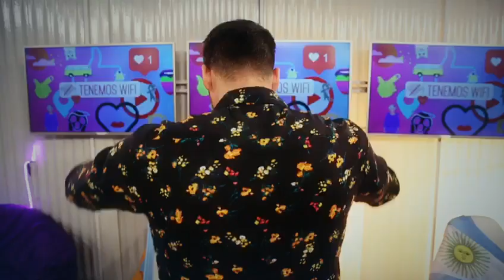KZO, ALENTANDO A LA SELECCIÓN